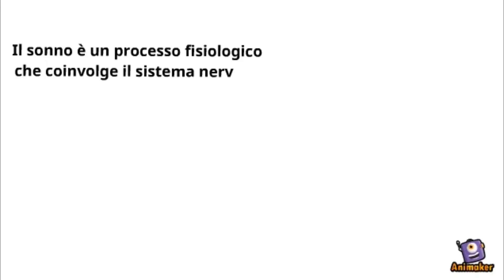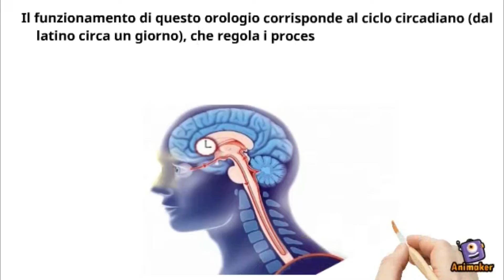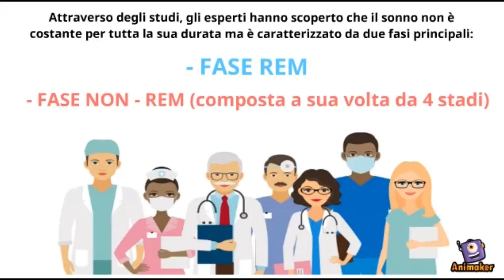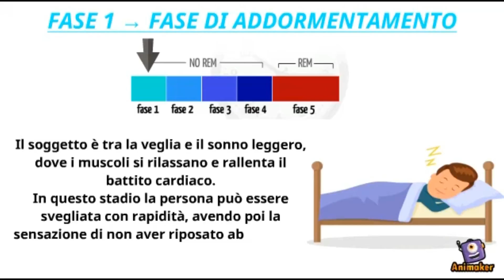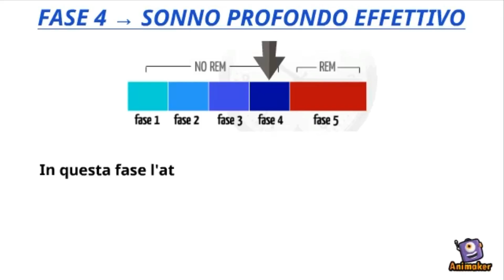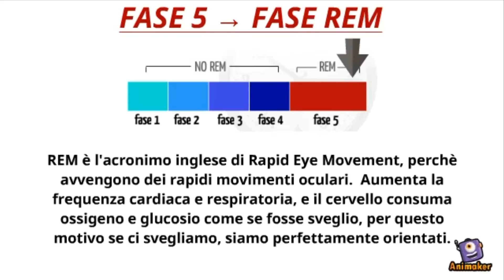IL SONNO: Come funziona? Quali sono le sue fasi?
In questo video cercherò di spiegarvi cos'è e come funziona il sonno.
- Cosa è il sonno?
- A cosa serve il sonno?
- A cosa serve il nostro orologio biologico e cosa è?
- Quali fasi costituisce il sonno?
- Come funzionano le diverse fasi del sonno?
- Quale è la differenza tra la fase REM e la fase NON-REM?